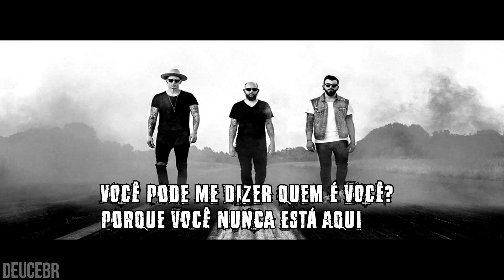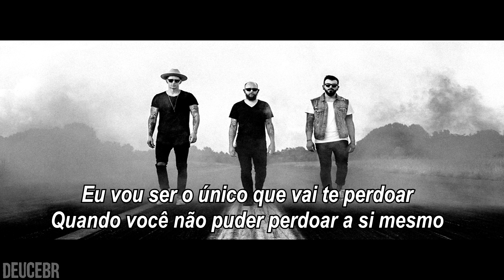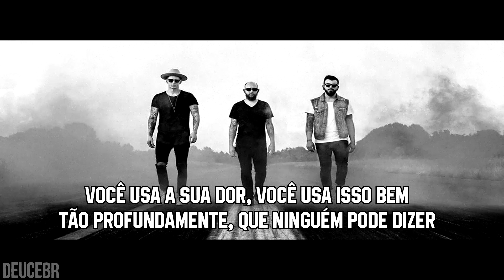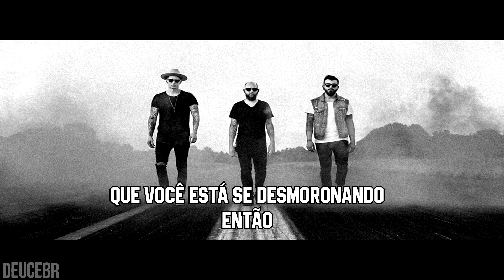Spoken - Falling Apart Legendado PT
✓ Artista - The Spoken
✓ Canção - Falling Apart
✓ Album -  Breath Again
✓ Gravadora - Artery Recordings

✓Estilo musical bem adolescente, ou pra quem gosta de andar de Skate serve também. A banda teve já vários integrantes, hoje parece que só tem um que é o Matt Baird.
Esse música é do album Breath Again que foi lançado em 11 dezembro de 2015 pela gravadora Artery Recordings.